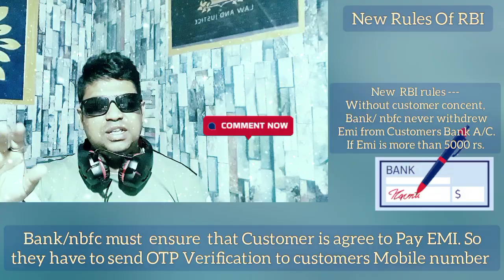RBI Latest Rule || OTP Required || EMI Katne Se Pehle Bank Ko Grahok Ka Permission Lena Hoga Must.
As a Financial Consultant, In this video I discuss about EMI Katne Se Pehle Bank Ko Grahok Ka Permission Lena Hoga Must above 5000 rs emi Be aware.

My  channel’s  main objective/topics are mentioned hereunder_
Thanks.